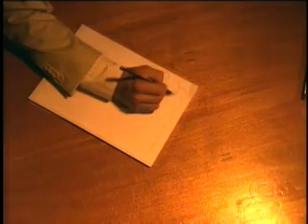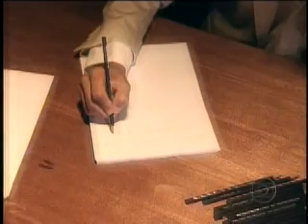Globo Repórter 100 anos de Chico Xavier Parte 4 de 5